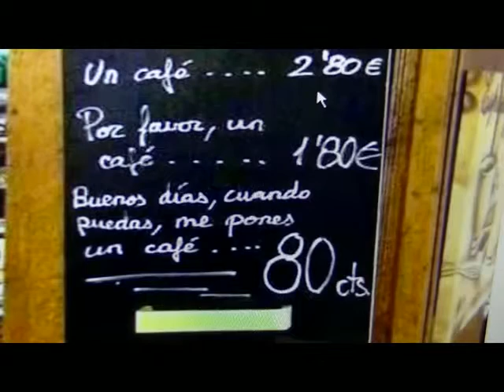PARA QUEDARSE CORTADO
VIÑETA.